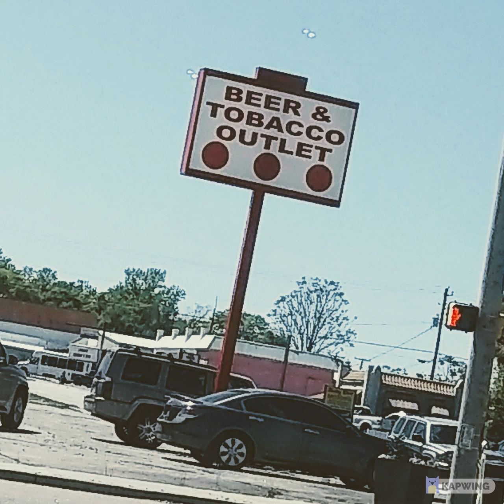A Good Job-Full Audio Short Story (from Return of the Death God: Stories, 2022)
Me reading one of my stories from my forthcoming collection, out soon from Montag Press.